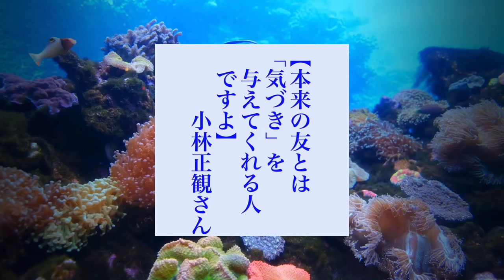小林正観さん 今日の名言二つ 令和6年9月11日＊❷